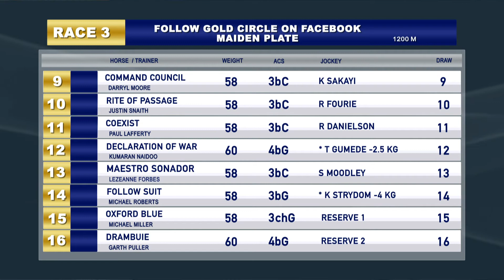GTV Preview 16082020 Race 3